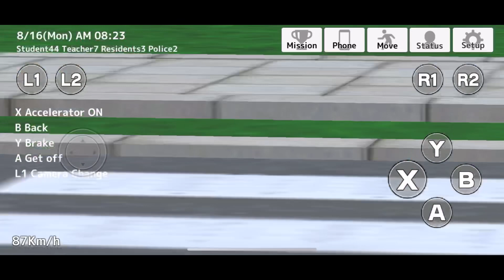Playing as KOKORO MOMOIRO in School Out Simulator2!